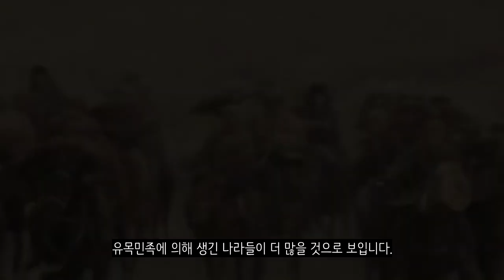만약에 한반도가 섬이었다면?